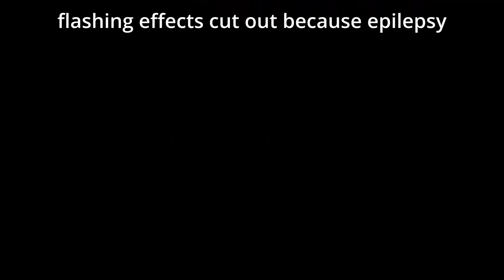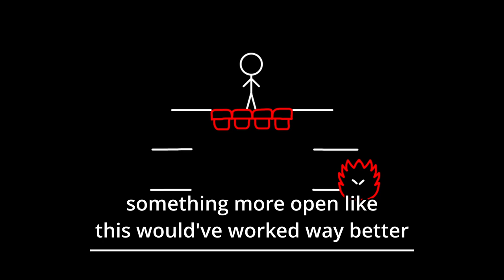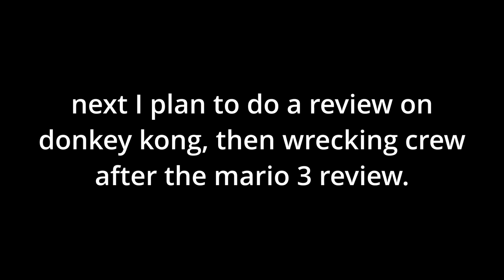A Fantastic Sequel: Super Mario Bros. 2 | Wario Enthusiast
Super Mario Bros. 2 stands as a very overlooked title in Mario's catalogue, and in this video I explain why I think this.

00:00 Intro
00:16 Obligatory History Lesson
00:41 Super Mario Bros. 2
09:26 Outro